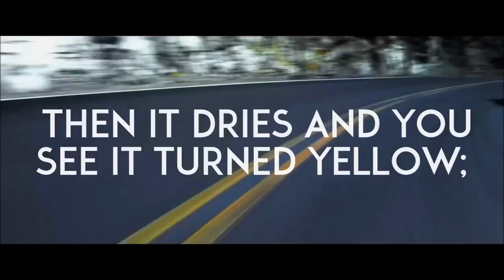Delusion of the Dunya - Surah Al Hadid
beautiful recitation of surah al hadid verse 20 by saad al ghamdi